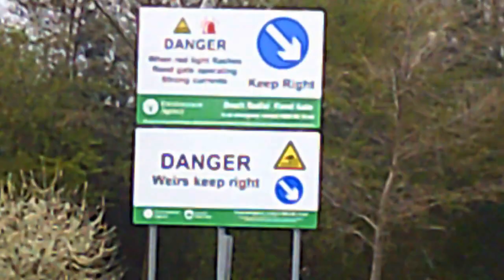3. A journey up the River Soar to Loughborough -The Boating Adventure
After the engine is returned the cabin cruiser boat is taken out for a two day trial run from Shardlow Marina to Loughborough following the Upper Trent and the river Soar.